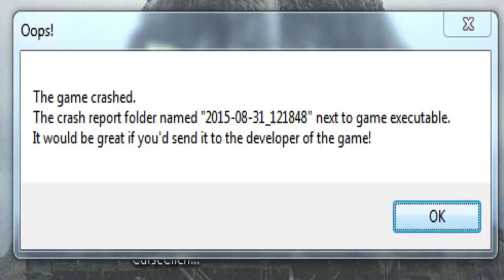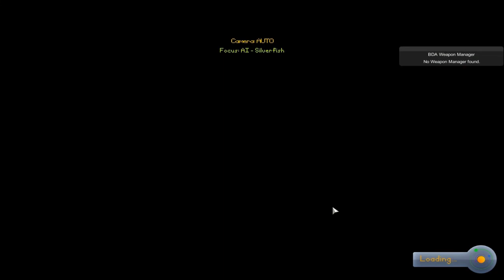Kerbal Kollaborative Warfare - 7 - Victory is ours!!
Kerbal Kollaborative warfare
4 Youtubers go head to head for total control of Kerbin